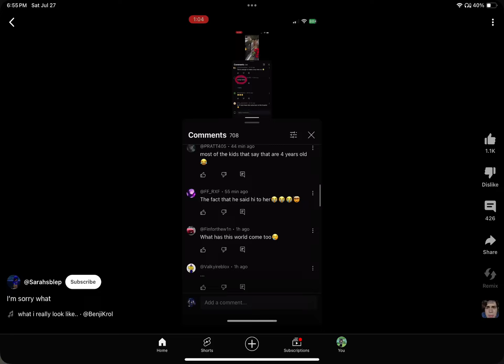bestie did you curse me with benji krol? I never heard of him before i knew you 😭